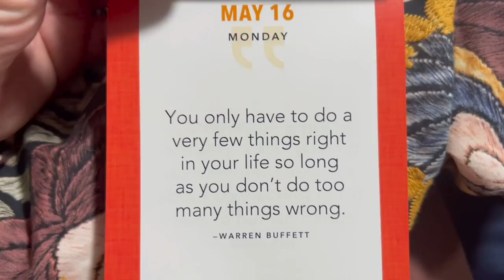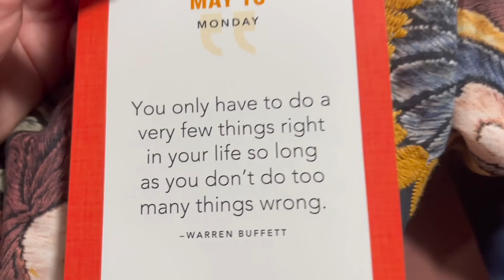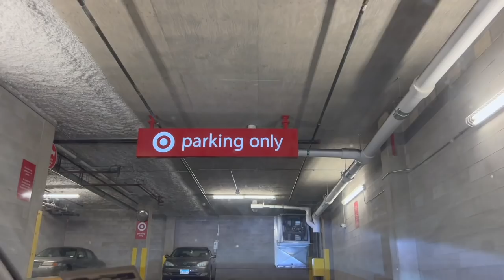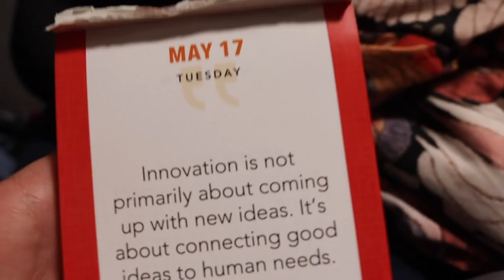Will History Repeat Itself? | Final Nesting & Waiting on Labor to Begin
It's baby watch time!